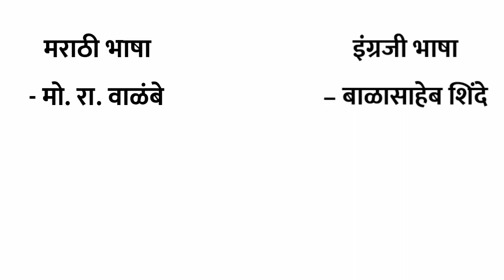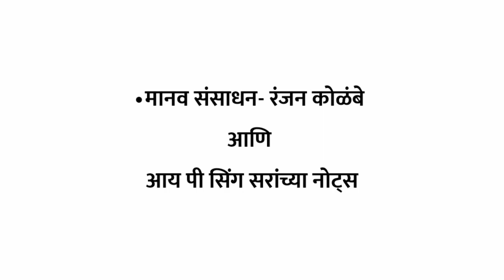Complete booklist for MPSC rajyaseva | MPSC booklist in Marathi